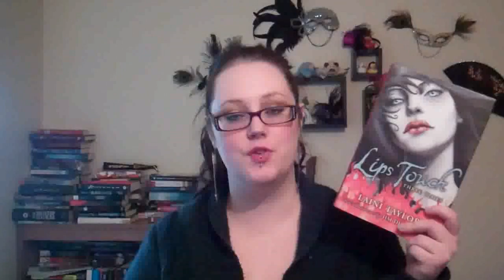Stack of Five (4) - voting CLOSED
UPDATE: Voting is CLOSED, and the winner is ENTWINED!!

It's a fairy tale theme again this month, so I have some things to share with you guys for Fairy Tale Fortnight. Links to the books can be found below if you want to check out what they're about; voting is open until FEBRUARY 7, and your first vote is the one I'm counting, so get voting!!

And for those who have been asking, I've posted this year's invitation, so more info on what Fairy Tale Fortnight is and how to participate can be found here:

THE BOOKS:
Toads and Diamonds
Tender Morsels
Keturah and Lord Death
Lips Touch: Three Times

AND REMEMBER, you're more than welcome to do your own Stack of Five! If you do one, link it up as a video response and I'll come vote! =)